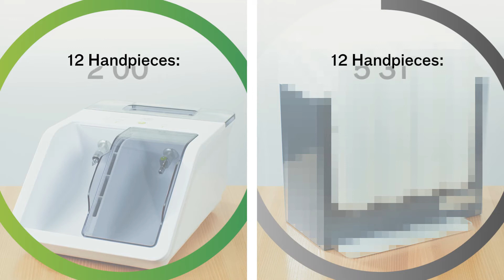Assistina TWIN versus the competition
Video Courtesy of W&H Dentalwerk Bürmoos GmbH
W&H Dentalwerk Bürmoos GmbH September 17, 2018